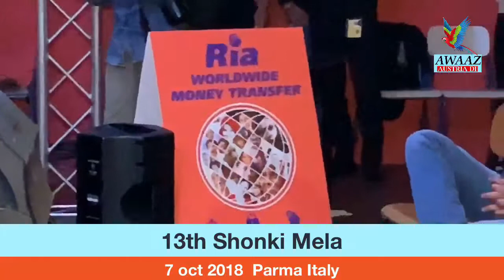Highlights Gill Hardeep at 13th Shonki Mela Parma Italy 2018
Exclusive LIVE Coverage NOW from AWAAZ AUSTRIA DI